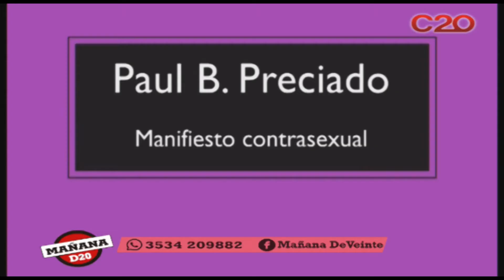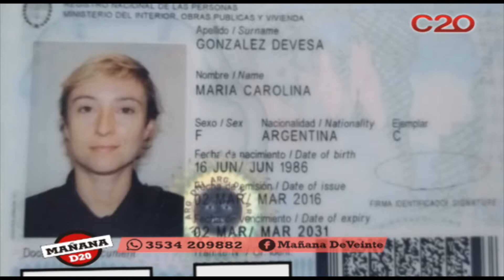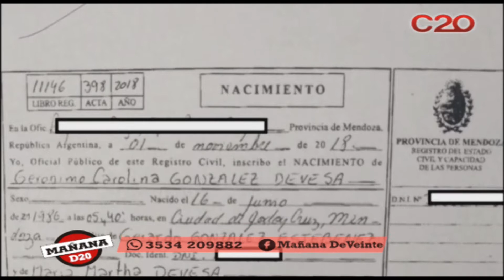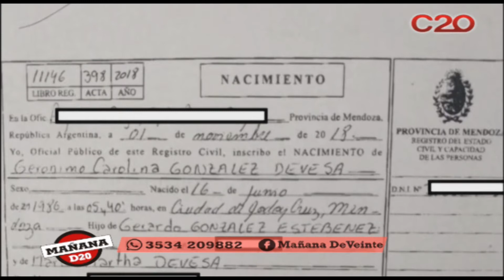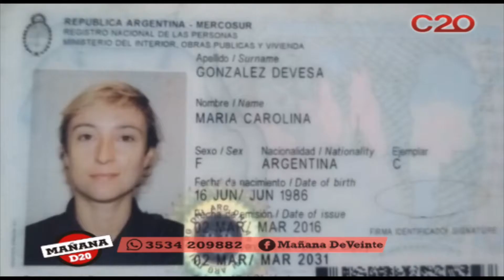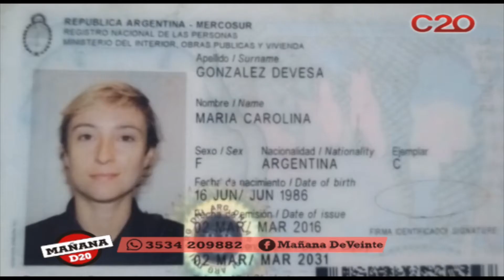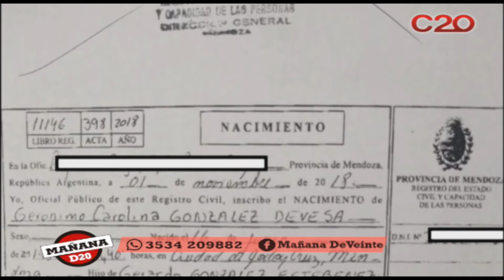MD20: PRISCILA URZAGASTI NOS COMENTA DE GERONIMO CAROLINA, LA PRIMER PERSONA CON "SEXO INDEFINIDO"